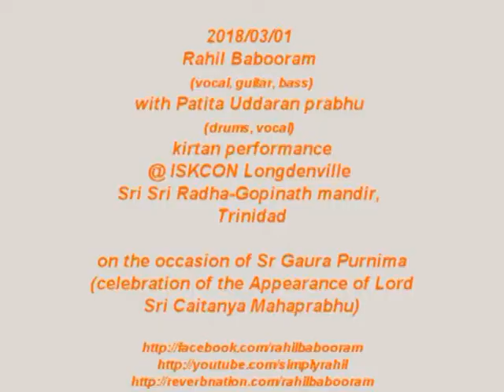Rahil Babooram - Gaura Purnima performance 2018-03-01 Sri Sri Radha Gopinath mandir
2018/03/01 Rahil Babooram (vocal, guitar, bass) with Patita Uddaran prabhu (drums, vocal) kirtan performance @ ISKCON Longdenville Sri Sri Radha-Gopinath mandir, Trinidad on the occasion of Sr Gaura Purnima (celebration of the Appearance of Lord Sri Caitanya Mahaprabhu)